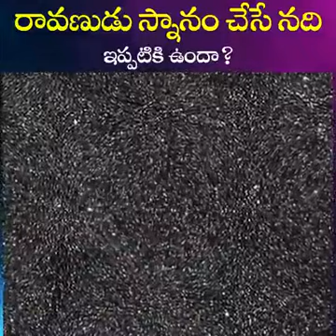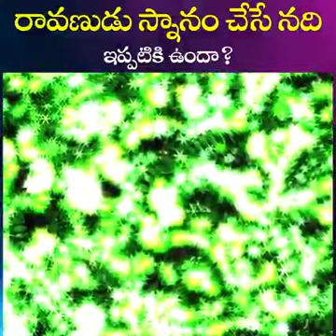రావణుడు మరణం తరువాత జరిగిన mystery గురించి తెలుసుకోవాలంటే full video skip చేయకుండా chudandi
రావణుడు మరణం తరువాత జరిగిన mystery గురించి తెలుసుకోవాలంటే full video skip చేయకుండా chudandi @ismartgominianddurgadutt9257